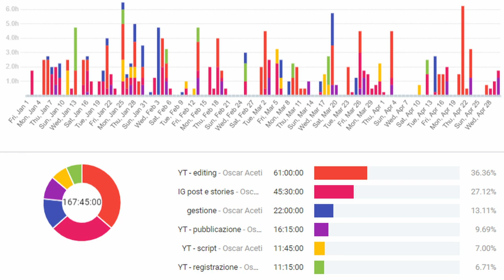PRO e CONTRO del mio CANALE YOTUBE dopo 1 anno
Ancora non ci credo... É passato esattamente un anno dalla pubblicazione del mio primo video sul mio canale YouTube!

Infatti, il 2 luglio 2020 ho caricato il video in cui mi sono presentato e ho spiegato l'idea che avevo in mente per quanto riguarda questo mio canale YouTube. In 12 mesi ho pubblicato oltre 40 video, da quelli più tecnici, alle interviste a personaggi del mondo del digital e dello sport, fino ad arrivare a video più personali come vlog e sfide.

In questo video, molto spontaneo e leggero, cerco di spiegare quali siano secondo me i pro e i contro nell'avere un canale YouTube e provo a tirare le somme 365 giorni dopo, analizzando il passato attraverso l'utilizzo di Clockify, cercando di capire cosa voglio fare nel presente e concludendo con uno sguardo verso la strategia per il futuro.

Guarda tutto il video fino in fondo per non perderti nulla! 😉

00:00 Introduzione e festeggiamenti
01:50 La mia analisi personale tramite Clockify
07:12 Pro e contro di un canale YouTube
09:29 Il futuro del mio canale YouTube

❓ Fammi sapere nei commenti quali sono, secondo te, gli aspetti che ti sono più piaciuti del mio canale YouTube e invece quali elementi dovrei migliorare per fare un salto in avanti. Davvero, sentiti libero di commentare, il tuo feedback mi serve per progredire e crescere, grazie in anticipo! 👇

Spero che questo video ti sia piaciuto e ricorda che per qualsiasi curiosità, domanda o richiesta puoi scrivermi nei commenti qui sotto, oppure seguimi e contattami su:

Chi sono?
Sono Oscar Aceti, ho 24 anni e abito vicino a Milano:
📚 sono laureato in “Marketing, comunicazione aziendale e mercati globali” e sono uno studente Magistrale alla IULM di Milano in “Digital marketing”;
🏀 gioco a pallacanestro da oltre 10 anni e sono un allenatore di basket e minibasket;
📊 lavoro come Social Media Manager presso la Virtus Cermenate, società di pallacanestro di Serie C Gold;
📢 considero il web, in particolare YouTube, un modo per condividere il proprio percorso di crescita personale e professionale con le altre persone e per imparare nuove cose ogni giorno.

Su questo canale troverai ogni settimana nuovi video in cui parleremo di:
📱 digital marketing, nuovi media, social media marketing, personal branding, marketing sportivo
⚽ sport di squadra e individuali, società sportive, testimonial, influencer, eventi e manifestazioni
💻 web design, video editing, content creation, writing, social media management

Come sempre grazie mille e al prossimo video,
Oscar 💙